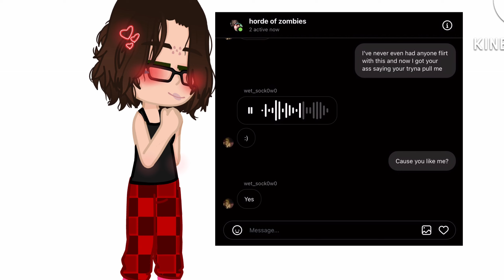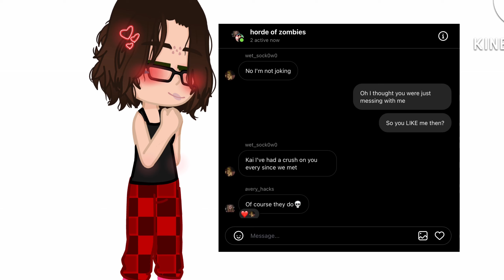It’S a LoVe StOrY bAbY jUsT sAy YeEeEes (Irl vid)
KDNDMJDNDJJDNDJJD I LITERALLY LOVE THIS GIRL SO MUCH
(This convo went down yesterday btw)

Avery fuck off nobody wants you to be the god that to are (/j)
Theo illegally adopted me so he’s my dad now (Better than my real dad anyways)

None of these people are just internet friends all us gays go to church together lmao (Well except for Theo but I have met him irl before)